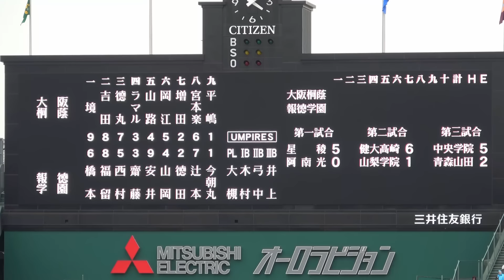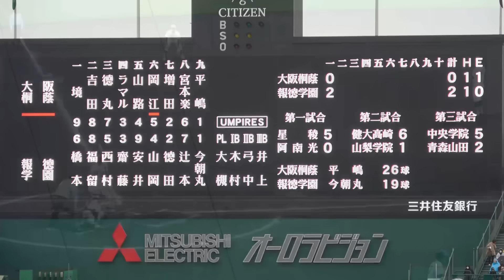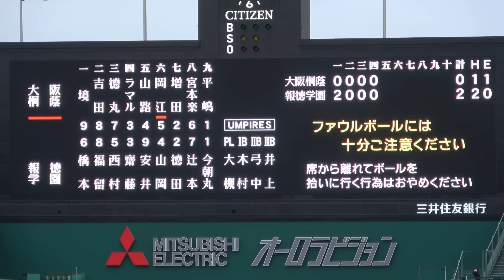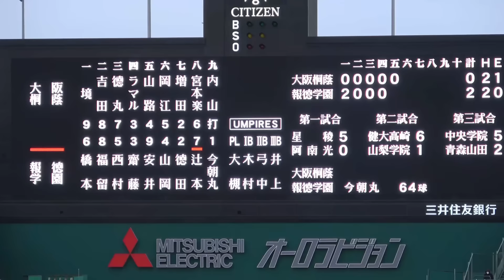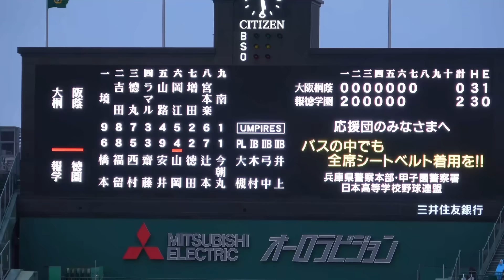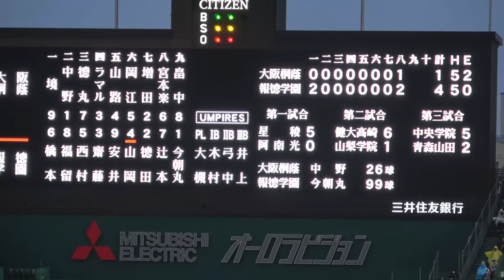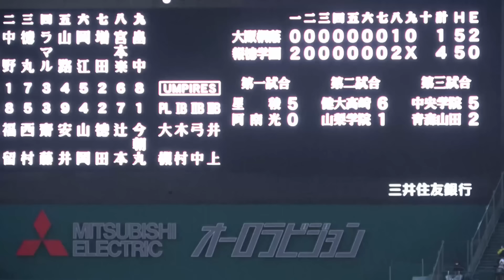【アゲホイ止めれず 報徳学園勢いそのままに大阪桐蔭に勝利！】準々決勝 報徳学園対大阪桐蔭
2024センバツ出場校
北海道
             北海 3年振り14回目
東北
             青森山田  8年振り３回目
             八戸学院光星 5年振り1１回目
             学法石川  33年振り４回目
関東 東京
             作新学院  2年連続１２回目
             山梨学院  3年連続７回目
             常総学院  3年振り1１回目
             健大高崎  2年連続７回目
             中央学院  6年振り２回目
             関東第一  8年振り７回目
東海
             豊川  10年振り２回目
             愛工大名電  12年振り10回目
             宇治山田商業  16年振り２回目
北信越
            星稜  2年振り16回目
            敦賀気比 4年連続11回目
            日本航空石川  4年振り3度目
近畿
            大阪桐蔭  5年連続15回目
            京都外大西  18年振り7回目
            京都国際  3年振り2回目
            耐久  初出場
            近江  2年振り7回目
            報徳学園  2年連続23回目
中国
            広陵  3年連続27回目
            創志学園  7年振り4回目
四国
           高知  3年連続21回目
           阿南光  32年振り2回目
九州
           熊本国府  初出場
           明豊   3年振り6回目
           神村学園  9年振り6回目
           東海大福岡  7年振り3度目
21世紀枠
          別海  初出場
          田辺  76年振り3回目